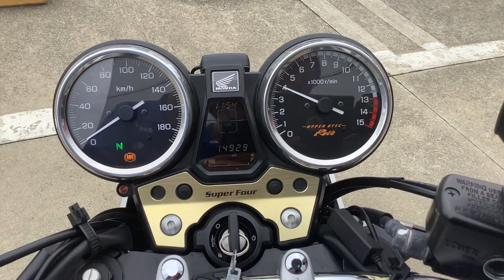CB400スーパーフォア 2020年 中古車 バイクショップ名：アーバンゲット福岡